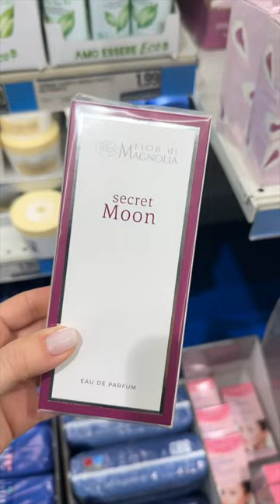DUPES EUROSPIN PROFUMI